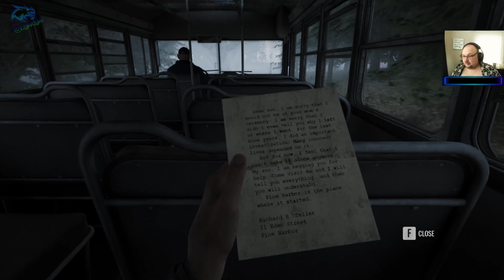Pine harbor what happened here! 01 Gameplay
Pine harbor Gameplay with some edits
memes and music added enjoy